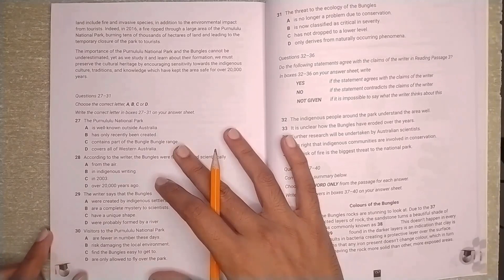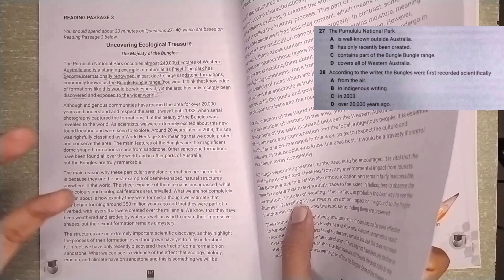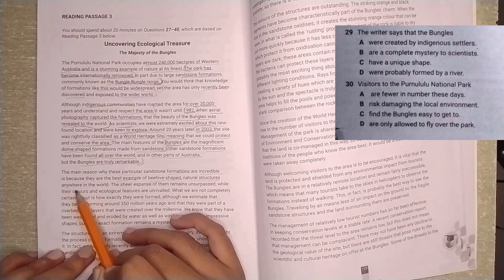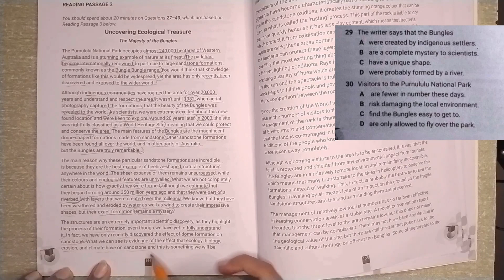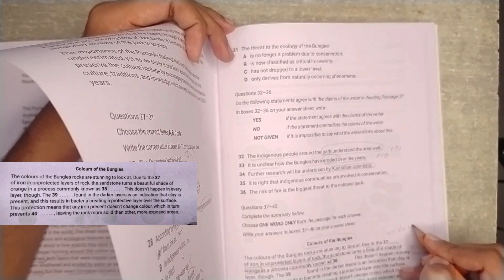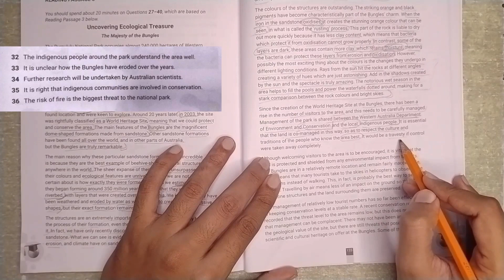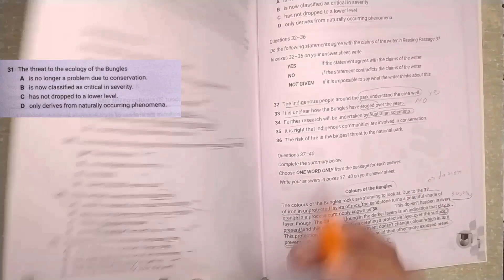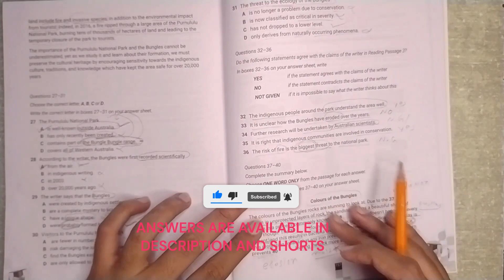Burlington Reading MCQs Tips: Test 2 Passage 3 Answers And Strategies | the romans of Walting street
This video includes tips for scoring high in IELTSreading Burlington Reading Test 2 Passage 3, the romans of Walting street by providing solutions for Yes No Not Given questions, MCQs, as well as techniques for summary completion. The practice test is taken from the Burlington book, provided by IDP when booking the IELTS exam. It contains valuable tips and three practice tests.

Note: Due to fast reading, pronunciation of some words may be different.

If you're facing any challenges in any module of the IELTS exam, please comment, and I'll be happy to help you find solutions to improve your IELTS bands.

ANSWERS OF BURLINGTON READING 1 PASSAGE 2 FROM BURLINGTON DIGITAL LEARNING MATERIAL
27. A
28. A
29. D
30. B
31. C
32. YES
33. NO
34. NOT GIVEN
35. YES
36. NOT GIVEN
37. OXIDISATION
38. RUSTING
39. MOISTURE
40. EROSION